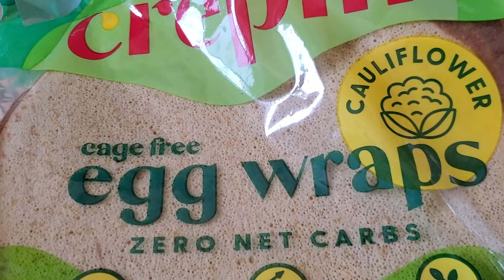Health Journey Vlog 2021 | Casa Kerins | 30 Day Weight Loss! | Day 16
Health Journey 2021! What up Y'all and thanks for checking out another Casa Kerins vlog! I started a health journey on January 18, 2021 and have since lost over 30lbs!! My overall goal is to lose 60lbs so I'm half way there. Since I have had a few bumps in the road, I really want to get myself back into a super focused state of mind and continual fat burn! Since my birthday is on June 24th, I figured what a nice way to challenge myself to lose 10lbs toward my goal!! I am currently 168.9lbs and want to be 160lbs by June 24th! Do you think I can do it!?!?! Well you'll have to tune in everyday to see if I hit my goal!!